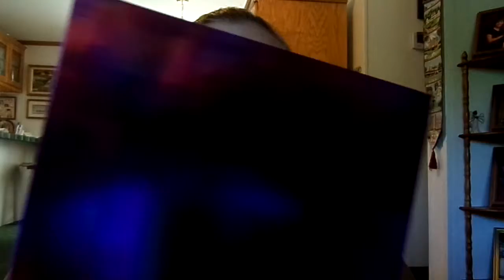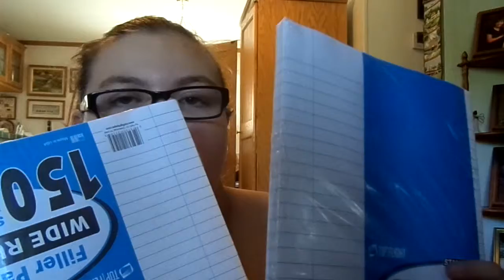Back to school supplies haul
hey guys please like and subscibe and please leave any videos that you would like me to do in the future.